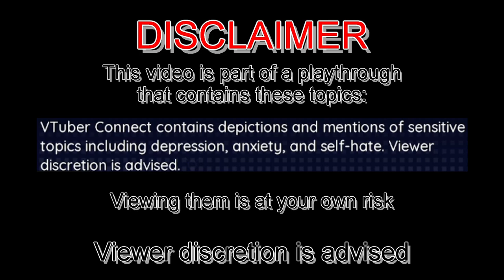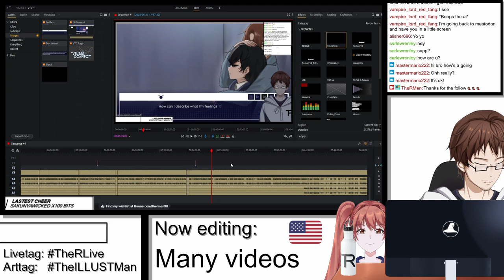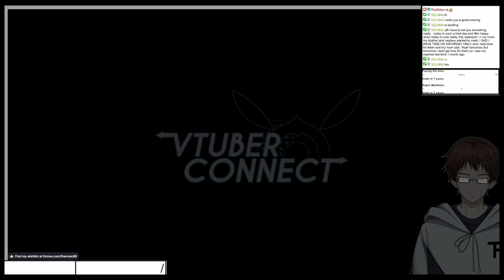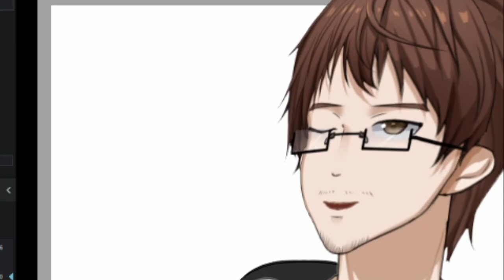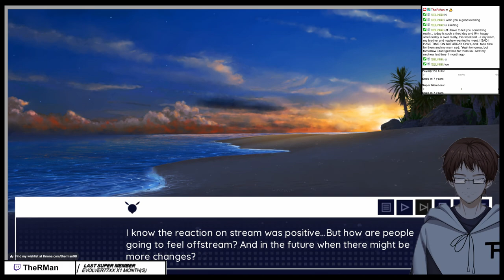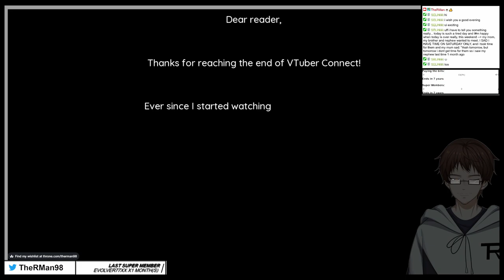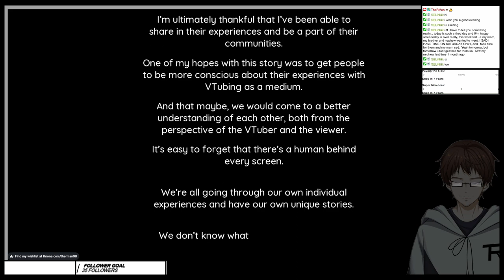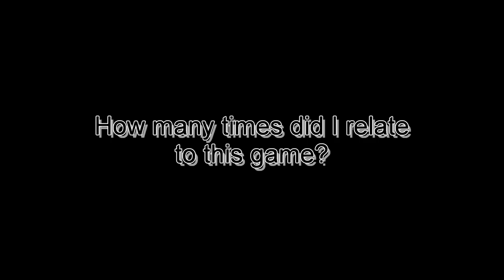THE ANNIVERSARY STREAM (Finale)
After a long, like a rollercoaster, week Mana holds her anniversary stream
This is from the stream "VTuber Connect #3" from May 27th 2023
Chapters, because it is long:
0:00 Disclaimer
0:12 In the last part...
1:31 Makoto meets Yoko
9:15 On the beach
14:42 Anniversary Connect
16:32 Manas Story (Maybe lore too)
21:15 Emotional aftermath of the story
26:43 Hope you didn't cry (I did)
26:56 Roman and Editing-Roman in a nutshell
28:37 And not anymore (except for one thing)
29:09 The Letters (The last one is nice)
32:55 The anniversary continues
34:23 VTuber Connect (The final meeting)
41:35 Message from the developer
44:17 Final words... and other things
46:26 Outro
Used Music:
"これで終わり - R-version" by The R-Man